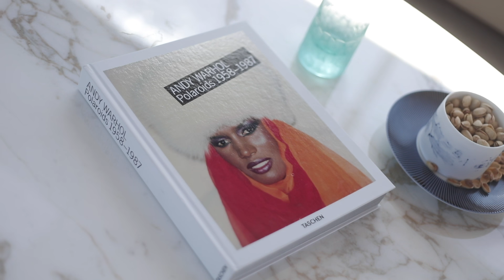Princess V78 | V Class Sports Yacht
With a bold exterior concealing a spacious interior, the all-new Princess V78 is the flagship of our V Class range.